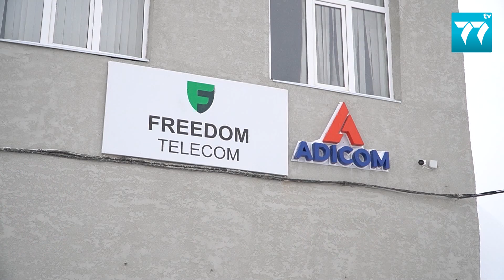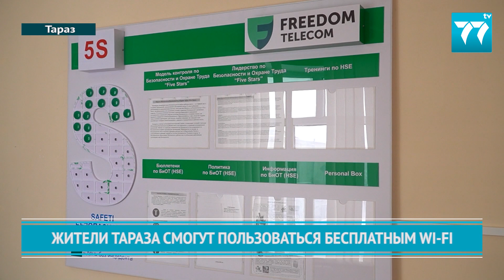ЖИТЕЛИ ТАРАЗА СМОГУТ ПОЛЬЗОВАТЬСЯ БЕСПЛАТНЫМ WI-FI